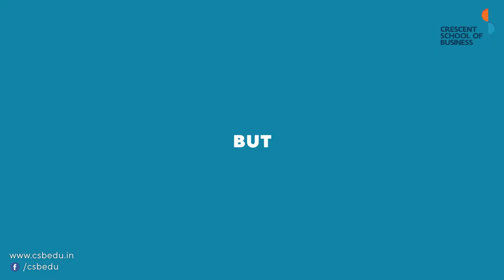Future Careers in Management: An Eye Opener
Curious about what the future holds for management and management professionals? Here’s your chance to find out at One Day Conclave on 'Future Careers in Management: An Eye Opener - Learn, Unlearn and Relearn' jointly organised by Crescent School of Business, Chennai and Madras Management Association!

For MBA with Strategy Focus Admissions